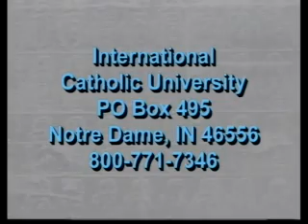Galileo: Science and Religion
International Catholic University video clip from a lecture by William Carroll, Ph.D., on the legend of Galileo and the myth of incompatibility of science and religion.